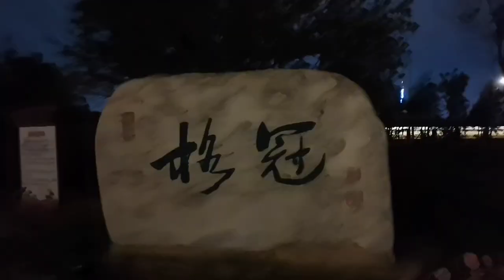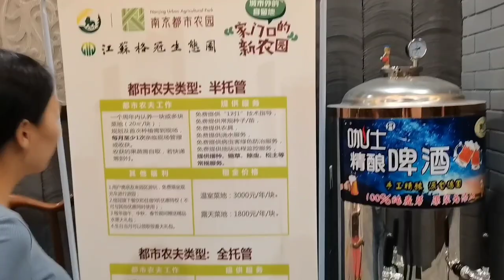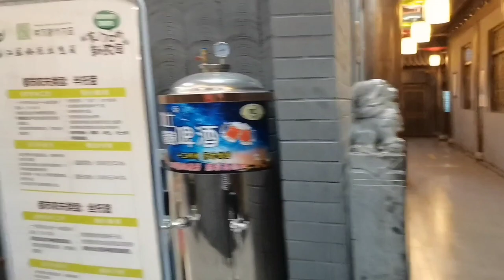Dinner at the Restaurant Nanjing China 🥰/Memorable day📝/Night scenery🌹/Memorable & happy moment🌺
🌹🌹About this video:👇👇
Dear viewers, we went to the restaurant for dinner. Beside this, we saw there so many beautiful scenery. I have tried some of them to capture in my mobile phone and include in this video. Hope you will watch the video continue till end and will able to see all of them.

Thanks.

1) Dinner at the Restaurant Nanjing China
2) Memorable day
3) Night scenery
4) Memorable & happy moment
🌹🌹About this channel:👇👇
My channel etc tips and ticks bangla actually Science and technology related. This YouTube channel upload android mobile and apps tips. Beside this cooking recipe, health tips, historical places, educational tutorial etc...